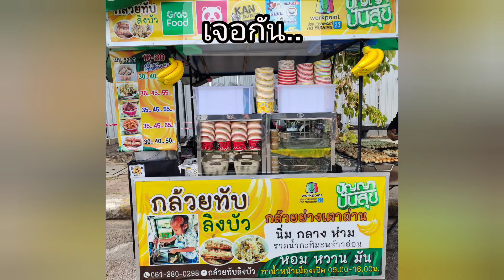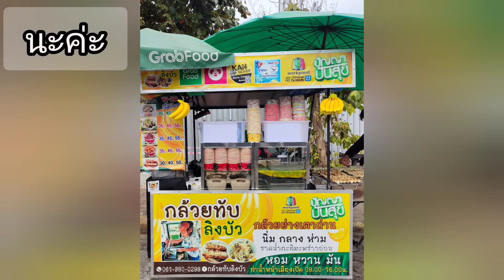กล้วยทับลิงบัว กาญจนบุรี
เมนูใหม่ๆ